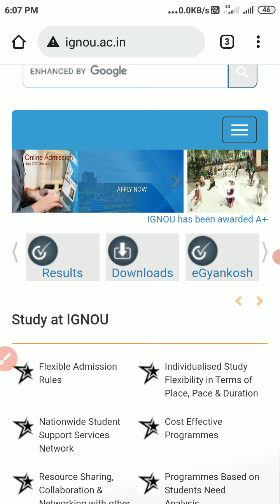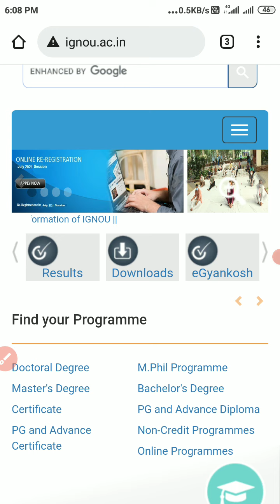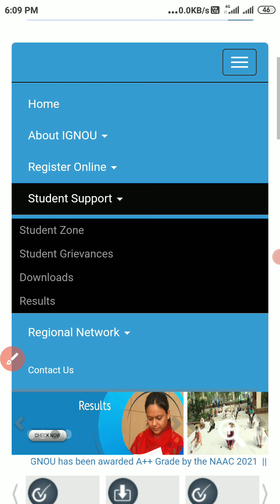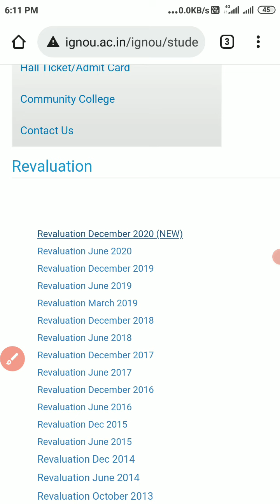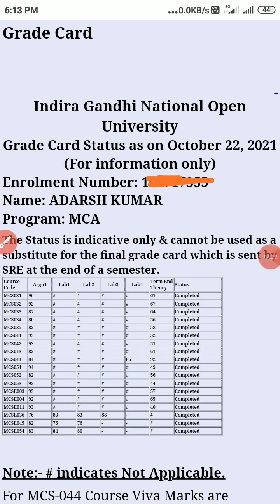Ignou Grade Card Update|Result Marks Updated|अगर आपका Marks Update नहीं हो रहा है तो क्या करें?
Aaj main is video mein aapko bataunga ki june 2021/ August 2021 exam ka grade card update kar diya hai

For any kind of doubts:-

Ak Update
You get all types of ignou solutions